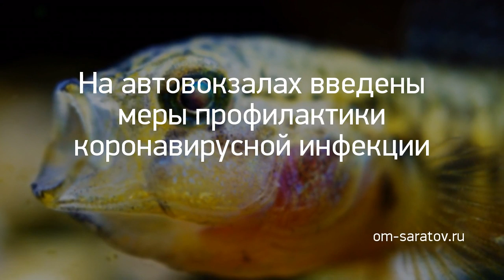Новость дня: "В больницах региона оставили больным с кор..." и другие главные новости за 2020-04-07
В больницах региона оставили больным с короновирусом лишь 57 коек //
Саратовский Роспотребнадзор призвал граждан ограничить пребывание в магазинах //
За сутки в Балашове рухнули три крупных дерева //
Студенты СГУ и ССЭИ РЭУ им. Г.В. Плеханова переходят на дистанционное обучение //
На автовокзалах введены меры профилактики коронавирусной инфекции //
На мосту Саратов-Энгельс остановилось движение из-за ДТП //
Школы нескольких районов Саратовской области закрыты на карантин //
Валерий Радаев поменял планы в связи с ситуацией с продуктами питания //